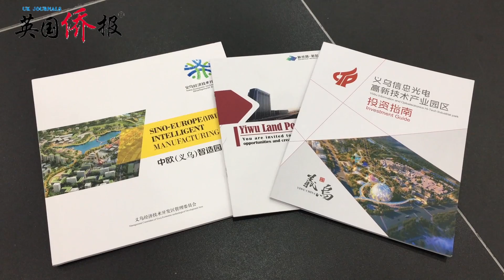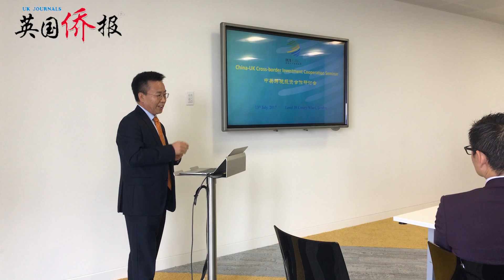【英侨现场】中英（义乌）跨境投资合作研讨会在伦敦金融城举办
7月13日，中英（义乌）跨境投资合作研讨会在伦敦金融城举办。中国驻英国大使馆经商参处公使衔参赞金旭、中国国家外国专家局国际人才交流协会驻英国代表处首席代表梁伯枢、国际大学创新联盟（IUIA）秘书长孙万松、浙江义乌市人大常委会主任陈秀仙、浙江义乌高新技术园区管委会主任王国成以及其他中英企业家等受邀出席会议。在会议上，义乌政府介绍了当地情况及吸纳人才的政策。IUIA介绍其在英国的项目布局后，与部分中英企业签约及进行IUIA——浙江科创中心（义乌）欧洲孵化器揭牌仪式。